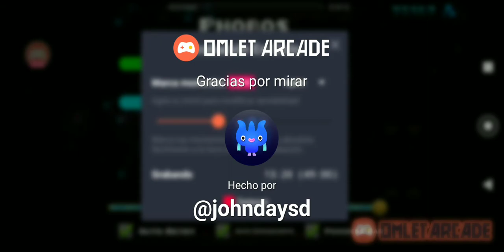Phobos el nivel que me pidieron muchos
nivel que logicamente no creo que me pase Xd